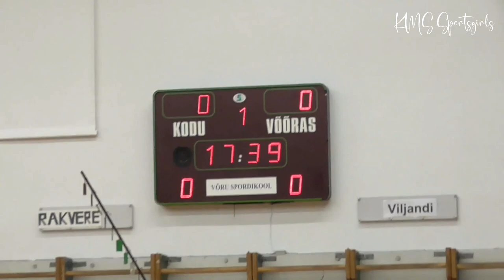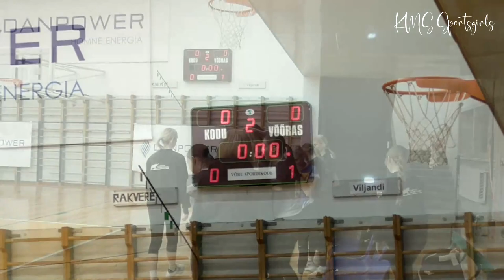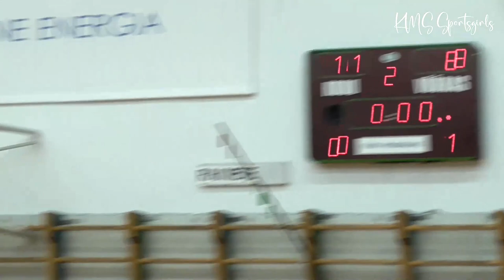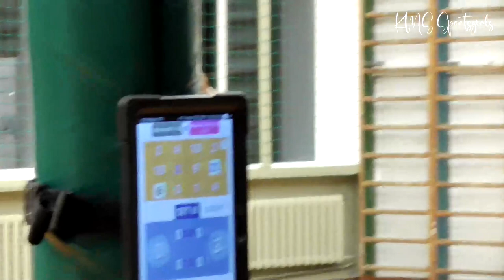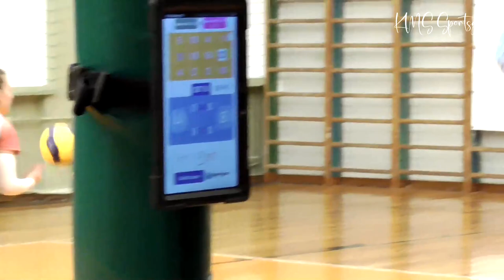Volleyball Match 2023, Girls U18, I FINAL TOURNAMENT - Rakvere SK vs Viljandi SK - girls full match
Volleyball Match 2023, Girls U18, I FINAL TOURNAMENT  -  Rakvere Spordikool vs Viljandi SpordikoolVilVol - Full video!

EVF (Estonian Volleyball Federation) 2023 Volleyball Cup Competitions for U18 (B) age group, I FINAL TOURNAMENT.

The games of the final group I took place in our beautiful small town Võru, at the Võru Sports School on February 10 - 12, 2023. Welcome to Estonia! :)

The best 6 Estonian teams in the girls' U18 age group competed. There were 15 girls volleyball matches in total, we can show eight of them here. Our volleyball club SK DUO Olerex Tartu I games with all opponents are all represented here.

- Funny moments! "Hey girls! Don't disturb me! I came here to watch men's volleyball on my computer"

Võrkpalli karikavõistlused U18 tüdrukutele, 2023 -  Rakvere Spordikool vs Viljandi SpordikoolVilVol. Täispikk video!

EVF (Eesti Võrkpalli Liit) 2023.a. Võrkpalli Karikavõistlused U18 (B) tüdrukute vanuseklassile, I FINAALTURNIIR. I finaalgrupi mängud toimusid meie ilusas väikelinnas Võrus, Võru Spordikoolis 10. - 12. veebruar 2023. Võistlemas oli Eesti 6 parimat võistkonda tüdrukute U18 vanuseklassis. Kokku oli 15 tüdrukute võrkpalli matši, meie saame näidata siin nendest kaheksat. Meie võrkpalliklubi SK DUO Olerex Tartu I mängud kõigi vastastega on kõik siin esindatud.